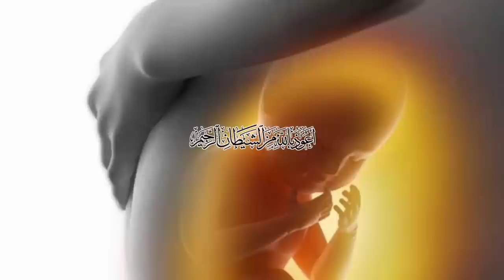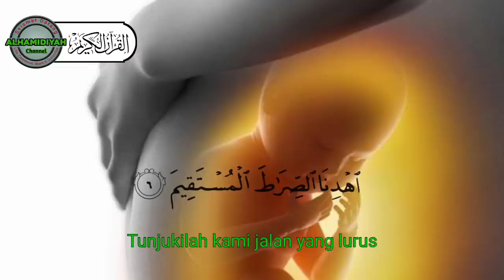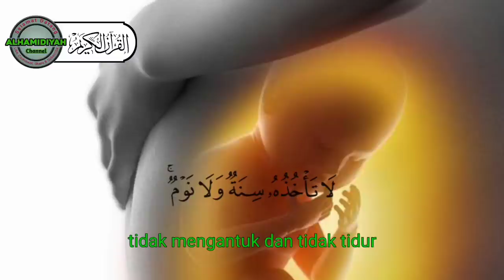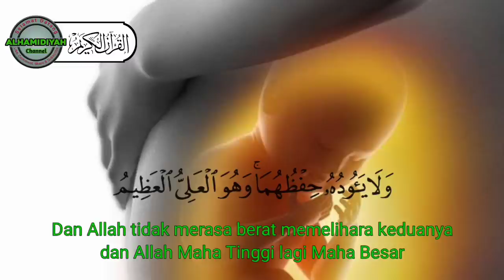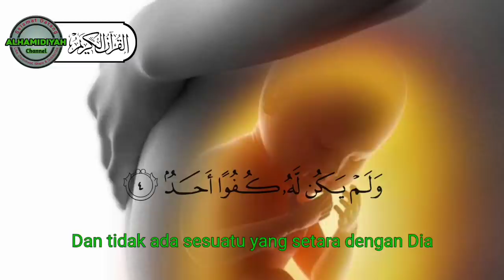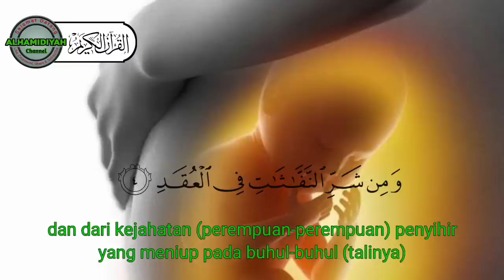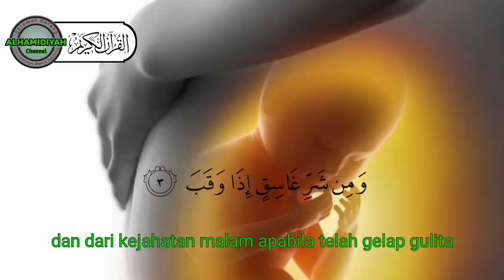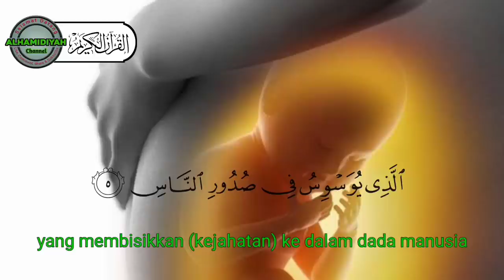Bacaan Ruqyah Untuk Ibu Hamil Agar Janin Sehat Dan Cerdas Sampai Lahir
Banyak cara dan usaha yang dilakukan untuk mendapatkan keturunan dan menjaga janin dalam kandungan. Salah satunya adalah dengan membaca dan mendengarkan Alquran.

Seperti disebutkan dalam surat Yunus ayat 57 bahwa Alquran adalah obat atau penyembuh. Firmannya berbunyi:
"Wahai manusia! Sungguh, telah datang kepadamu pelajaran (Alquran) dari Tuhanmu, penyembuh bagi penyakit yang ada dalam dada dan petunjuk serta rahmat bagi orang yang beriman"

Tak heran jika ada orang-orang yang merangkumkan beberapa surat di dalam Alquran dan digabungkan menjadi "obat" untuk promil.

dalam video ini kami sajikan murottal untuk ibu hamil dan janin dalam kandungan agar janin sehat dan lahir dengan sempurna serta selamat.

Reciter: Muhammad Taisir
Studio Recording: Asrama
Mixing Audio: Lalu Taupiq Ismail

surat maryam untuk ibu hamil